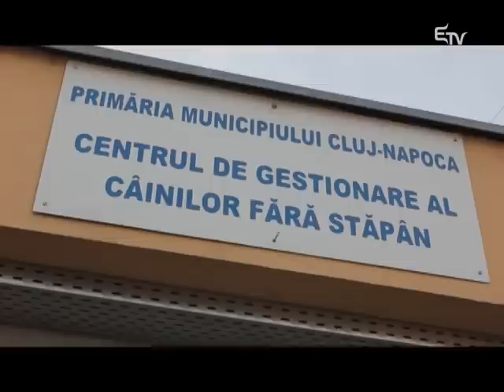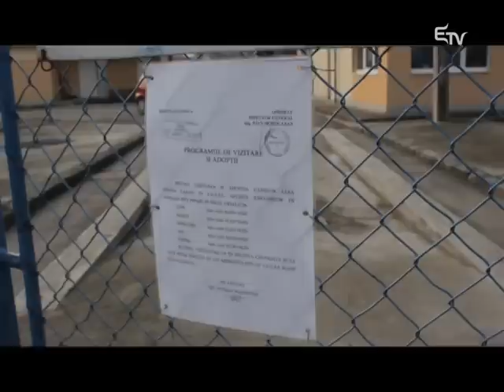Metszet 2015. december 8. – Erdélyi Magyar Televízió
Metszetben a kóbor kutya gazdálkodásról beszélgettünk.